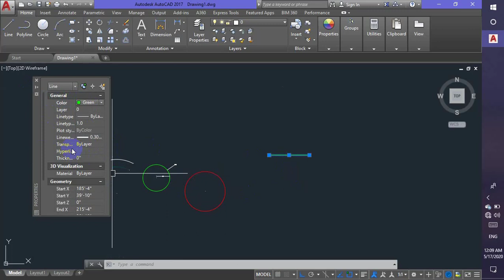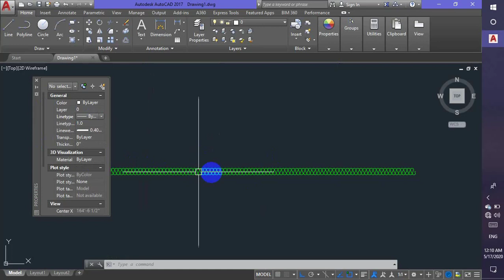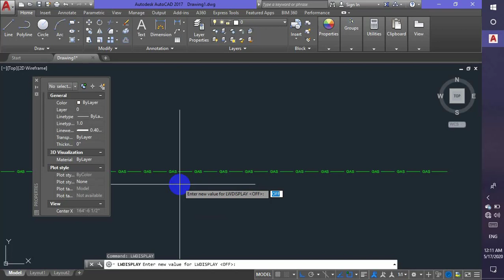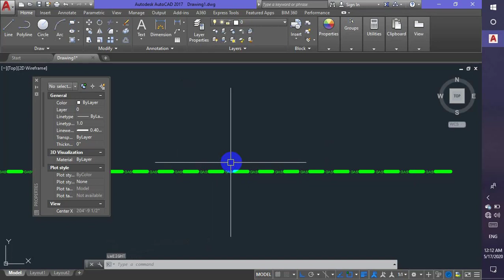autocad bangla tutorial (অটোক্যাড বাংলা) -15 | properties,linetype,lineweight,color.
properties,linetype,lineweight,color. | AutoCAD Bangla Tutorial (অটোক্যাড বাংলা) | Autocad 2019 | free autocad | autocad full course bangla tutorial

Welcome to Design Birds. আজ আমারা properties,linetype,lineweight,color.  নিয়ে আলোচনা করব।Here you can learn Autocad easily..it can make you a perfect designer.. from this you make your home design or as you want..